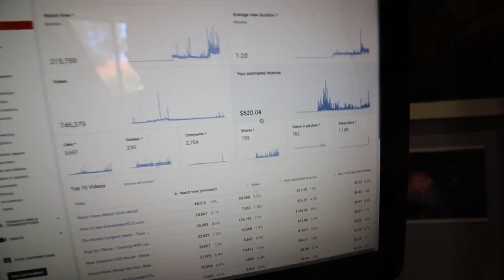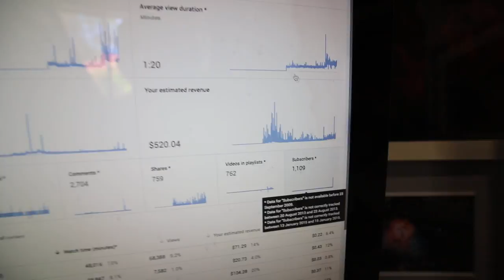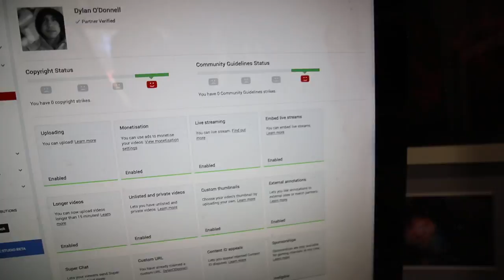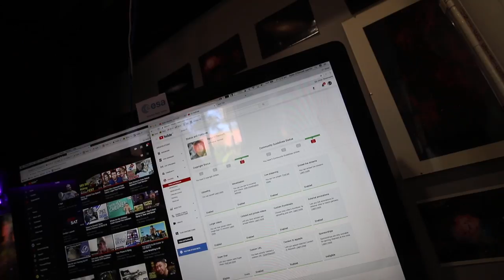How Much Does a Small YouTuber Make? (My Earnings Reveal)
UPDATE - I’ve finally been demonetised after a year in the wilderness! I lost a lot of revenue chasing the new thresholds with a year of free views but my revenue is actually sorta healthy since the chan took off!

Why the apocalypse is bad for Google shareholders. My thoughts, and my lifetime income from YouTube after 11 years.

Sorry for the rant, just thought some of you would be interested. YouTube is clearly not my job or main concern.